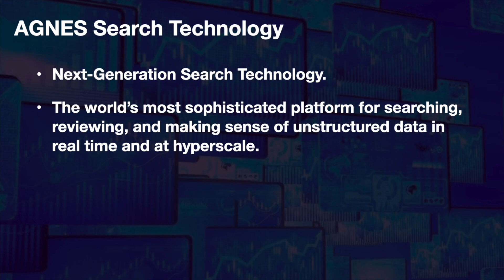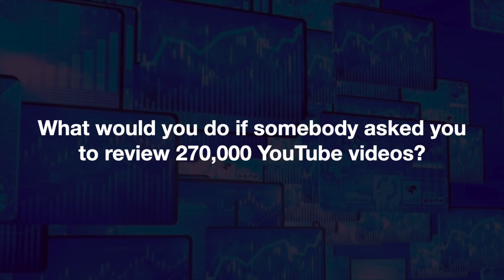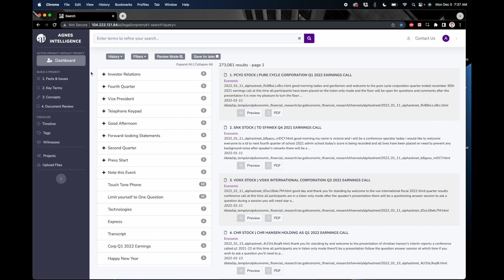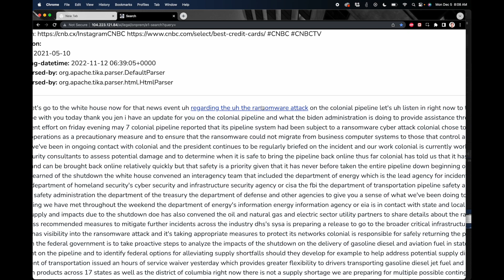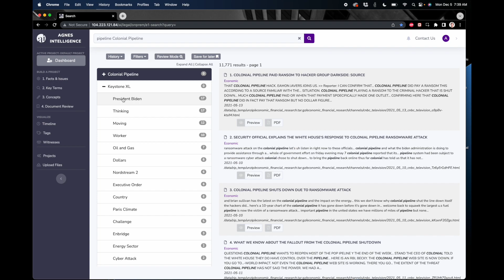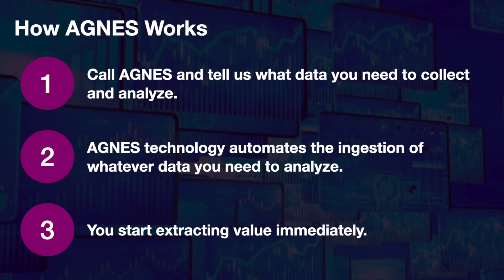How AGNES Searches 270K YouTube Videos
Attention everyone drowning in data:  AGNES proudly announces the launch of its next-generation Machine Learning data platform, known as AGNES AI.

What if you have 100,000 hours of phone calls that you need to search, review, and make sense of?

Or what about 100 million emails?  How do you find the unknown-unknowns lurking in the data?  How do you accomplish this review without assistance – and in 24 hours?

AGNES AI solves data challenges previously considered ‘tough luck.’

AGNES Intelligence is an Artificial Intelligence company based in New York.

In February 2023, AGNES brought to market the next-generation unsupervised Machine Learning data platform empowering you to search, review and make sense of unstructured data in real time and at hyperscale.